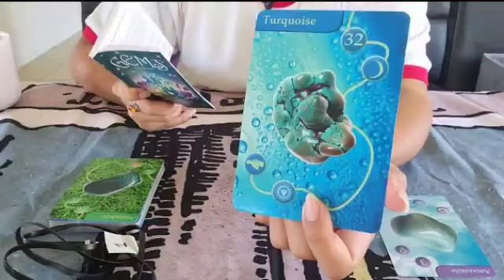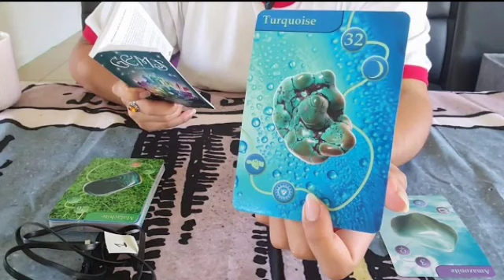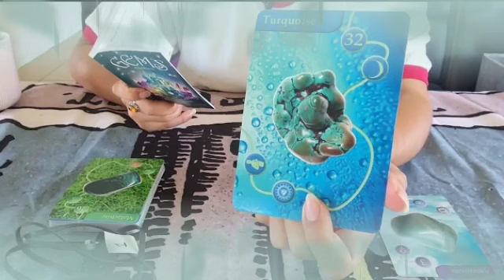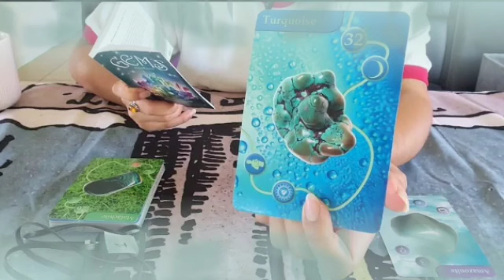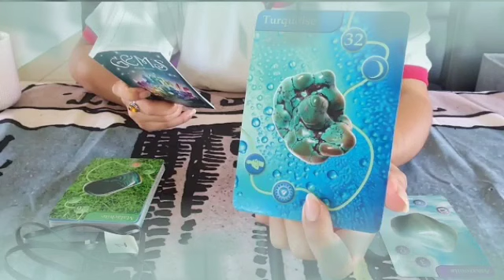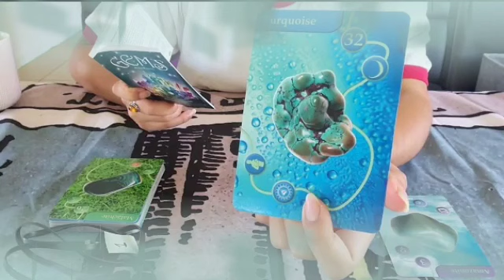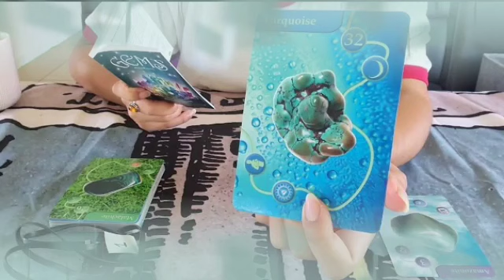برج الجدي ♑ من 10 إلى 20 نوفمبر 2021 // شريك يتعرض للقهر من دونك😔أنت لم تدخل قلبك أحدا غيره💔